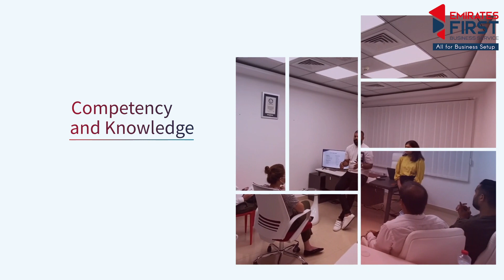Employee Orientation, Training & Development | Emirates First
ecommercedubai businessindubai companyformationdubai businesssetup uaebusiness uaeeconomy tradelicense companysetupdubai, open a business in dubai,dubai free zone company formation,how to start company in dubai,dubai mainland company formation,llc company registration in dubai,llc company starting dubai,how to start llc company dubai,llc company process dubai, llc license in dubai, ecommerce